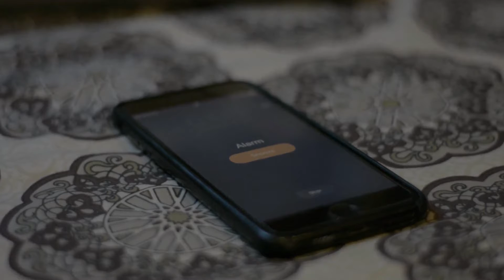Ready For Gym In Morning | Back Workout Day | Gym Motivation Lets Go Gym | Hard Work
Hello guys Welcome to Comrade MD Gym Workout

Hope you'll like my schedule
start your workout from this schedule
it'll be very helpful for you
I was just like you just like a simple boy I worked hard with consistency and discipline and then my body would transform and I want to guide you in Gym workouts (physically). Like an elder brother. Thanks for all the love. Lots of love❤️
Thanks ✨